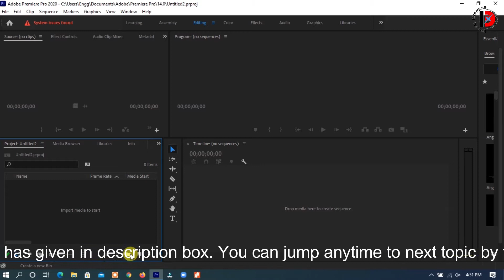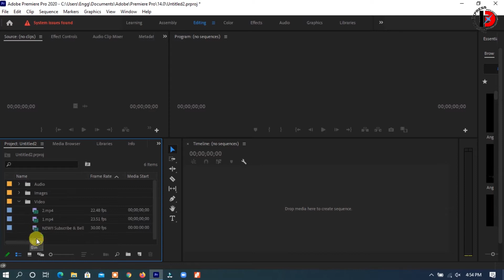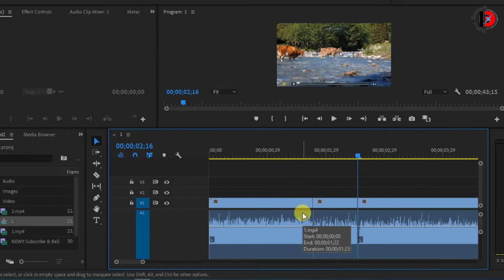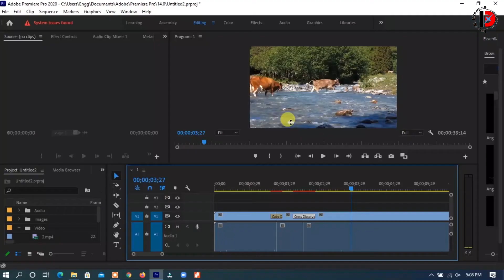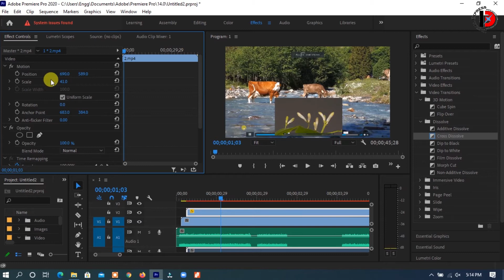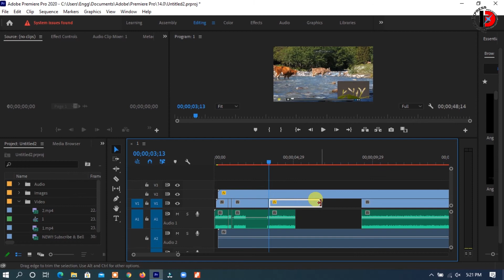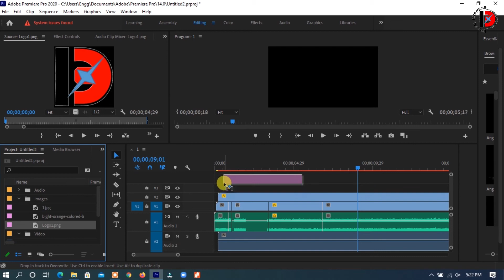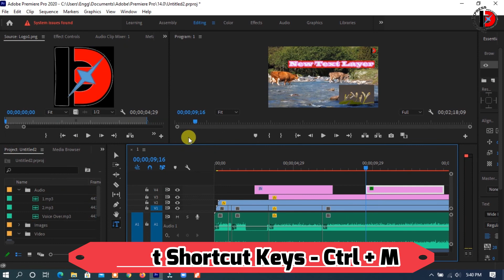Adobe Premiere Pro CC - Basic Editing for Beginners | Tutorial In Hindi | Digital Express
Namskar Dosto,
Adobe Premiere Pro ke baare me aap sabhi jaante honge ki Adobe Premiere Pro best video editing software hai. News industry, Film Industry, Ads Industry in sabhi me Premiere pro video editing software ka hi use kiya jaata hai.
Iss Video me main ne Adobe Premiere Pro CC 2020 ka latest version use kiya hai, Aap koi bhi old version use kar akte ho, Basic information dono version me same hai.
Is video me maine Adobe Premiere Pro CC ko use karke kaise starting se basic video editig suru kar sakte hai isske bareme bataya hai, jaise ki- Organise footages, Import footage in media area,Trimming unwanted area,.

Timecodes:
0:00 - Intro
1:00 - Organise Footage.
3:59 - How To Edit Video.
9:20 - Add Transition Effects.
11:16 - How To Add Voiceover Audio.
14:14 - How to add additional Video.
16:54 - How To Change Video Speed.
19:50 - Add Logo.
20:58 - Add Background Music.
23:28 - Add Title.
25:44 - Export Video.

Related contents:
1.adobe premiere pro 2021 tutorial for beginners
2.premiere pro beginner tutorial 2021
3.Adobe Premiere Pro 2021 - Beginners Tutorial
4.premiere pro 2021 tutorial for beginners
5.Adobe Premiere Pro 2021 Beginners Tutorial